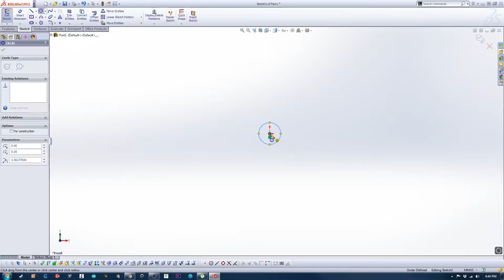EDC Totem Holder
A quick overview on the creation of my totem holder for EDC 2018.